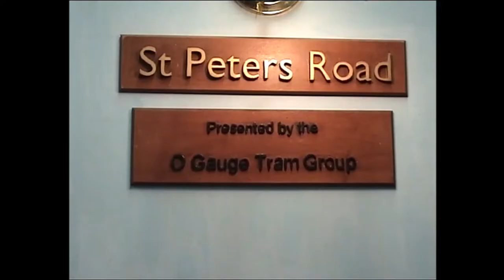Model Trams - St Peters Road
Model Trams in O gauge.
This shows the St Peter's Road layout in its later years. It depicts a first generation UK system. Most of the model tramcars seen are from London other than brief appearances of two Glasgow cars.